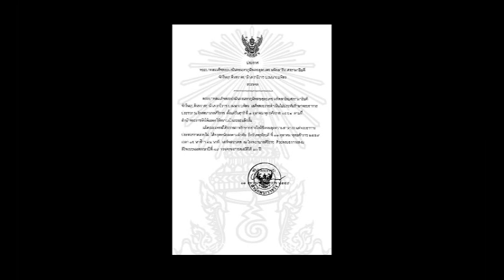Pathorn Srikaranonda: In Memoriam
In Memoriam for Orchestra by Pathorn Srikaranonda
Royal Philharmonic Concert Orchestra, London, UK
Conducted by Anthony Weeden